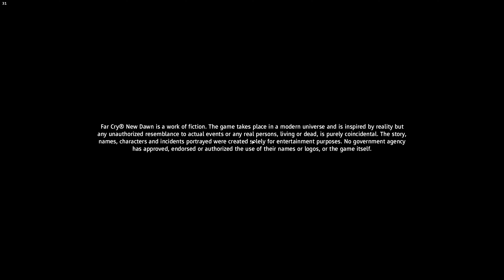FAR CRY NEW DAWN 4K PC Gameplay Walkthrough #7 - Under Siege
B U Y | T H E | G A M E | H E R E

Controller - Redgear Pro | Xbox One X Controller

Set seventeen years after a global nuclear catastrophe, Far Cry New Dawn brings players into a wildly beautiful and radically transformed Hope County, Montana. Life has begun to emerge from the chaos, but the survivors now face a new threat – the merciless Highwaymen and their leaders The Twins, Mickey and Lou. Raised in a lawless frontier, the twin sisters and their band of scavengers live only for today and have descended upon Hope County to take all available resources. To push back this devastating threat, players must help the Survivors grow stronger, craft a makeshift arsenal and form unexpected alliances to fight for survival in a dangerous new frontier.

NEW DAWN Far Cry New Dawn Gameplay Walkthrough of the Far Cry New Dawn (FC New Dawn) Campaign including a Review Find Hope for PS4 Pro, Xbox One X and PC. My Far Cry New Dawn Gameplay Walkthrough will feature the Full Game Story Campaign. This Full Game Far Cry New Dawn Gameplay Walkthrough includes a Review, all Campaign Missions, all Cutscenes, The Father, PS4 Pro Gameplay, FC New Dawn Gameplay, Xbox One X, Single Player, All Missions, Campaign and more until the Ending of the Single Player Story.